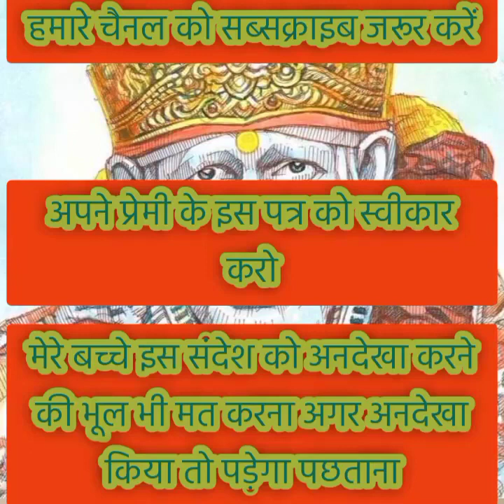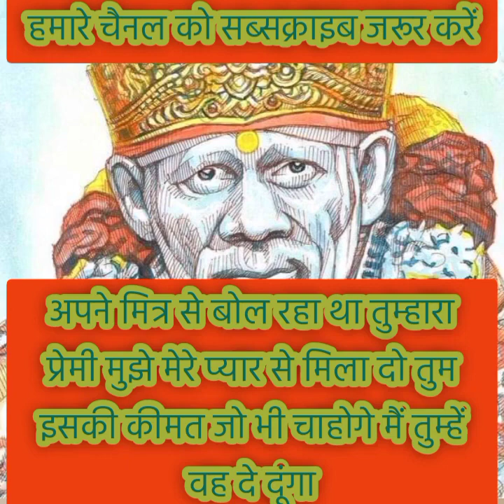अब तुम्हें कभी नहीं मिल पाएगा तुम्हारा प्रेमी...